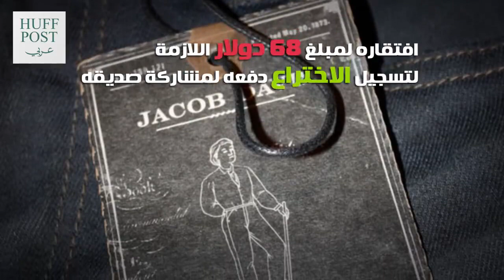سبب وجود مسامير على الجينز